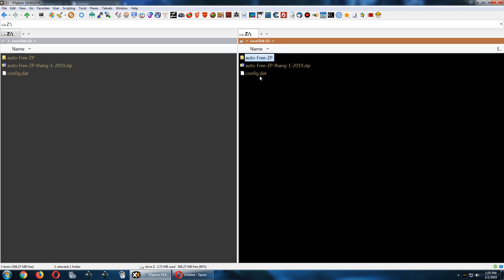VLCM - AutoPK Free cổng ZingPlay - tháng 1-2019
Bản này dùng đến hết ngày 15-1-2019 nhé!

Link facebook hỗ trợ các vấn đề liên quan tới auto